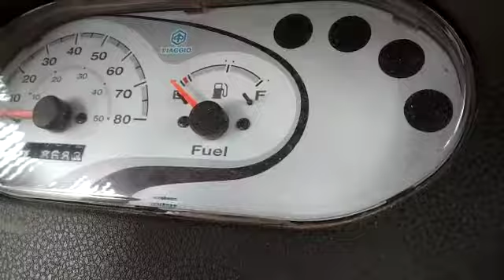2018 PIAGGIO APE XTRA 3W PASSENGER AUTO